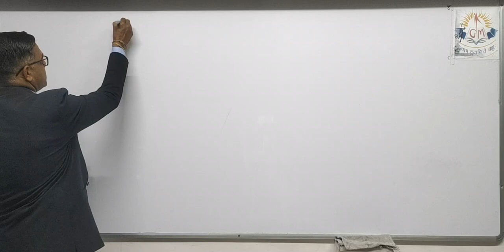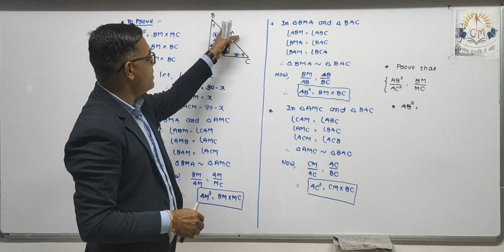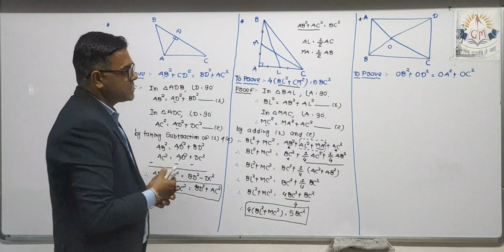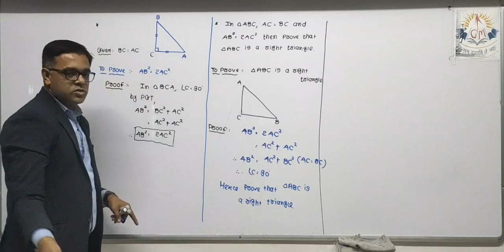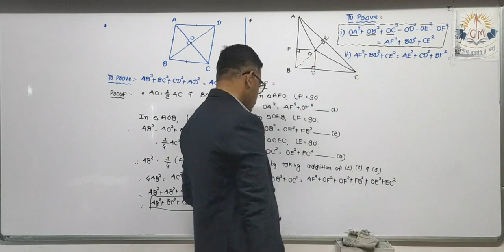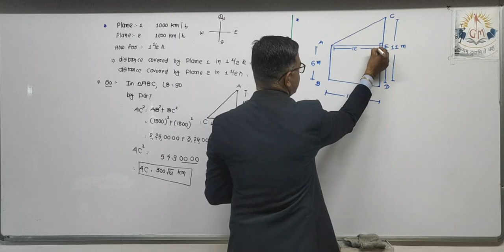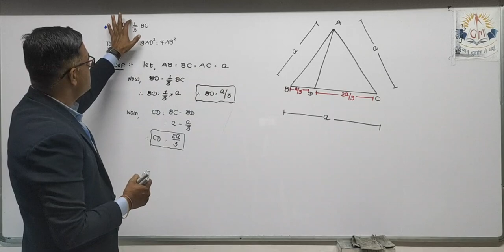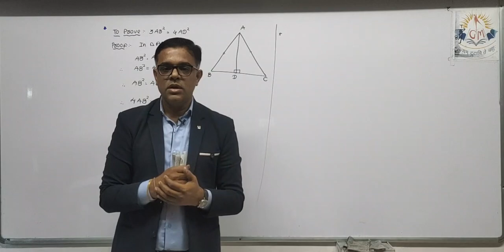Ch.6 Triangles lec 77 ( Std 10 maths eng med )